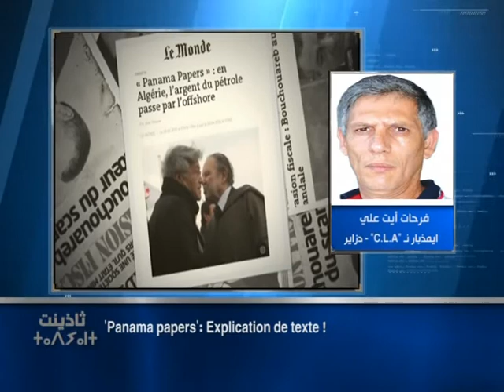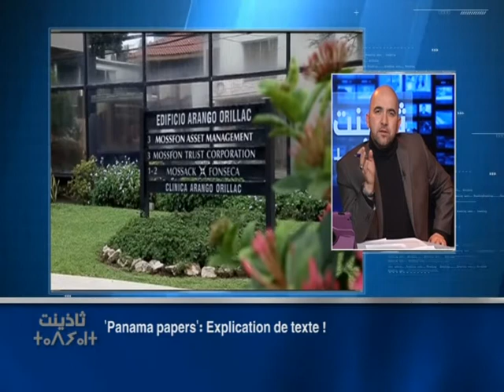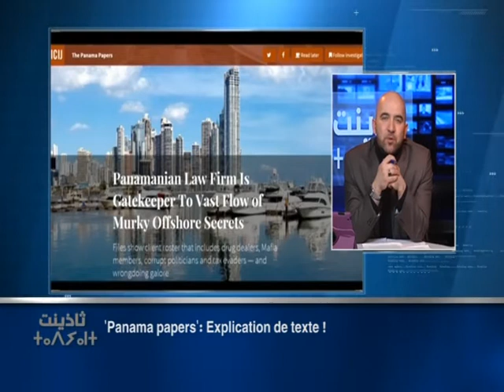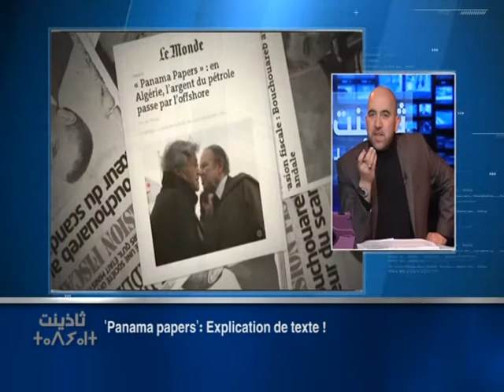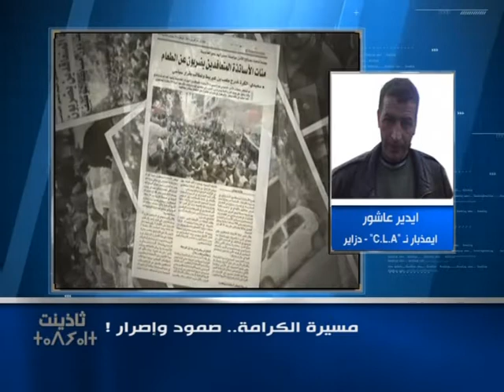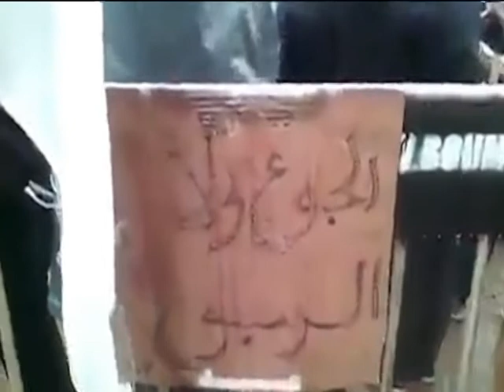'Panama papers': Explication de texte ! /La marche de la dignité.. Résistance et constance !